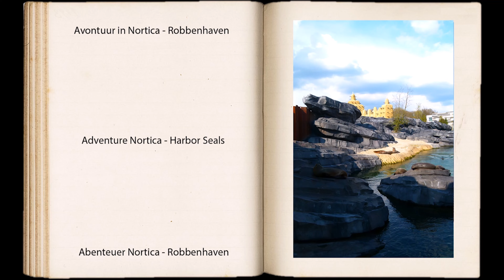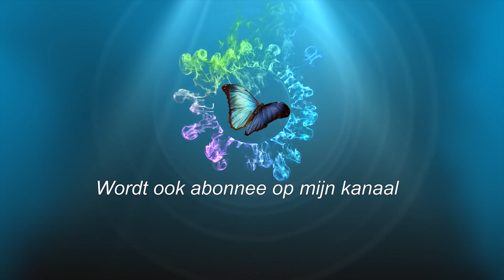# 2016 / 2021 # Emmen Wildlands Adventure Zoo / Photo 's & Memories / Robbenhaven